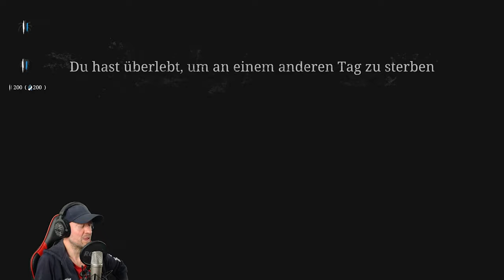Hunt Showdown 🤠 Ich war auch schon mal besser 🤠 german deutsch LP Gameplay